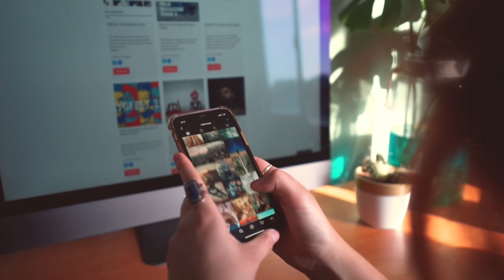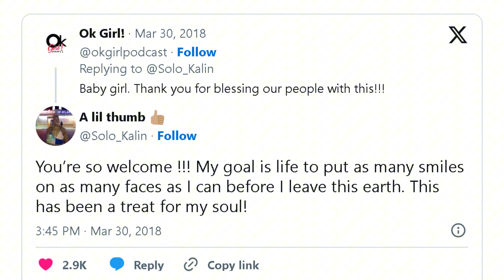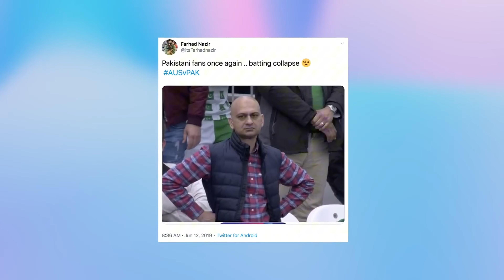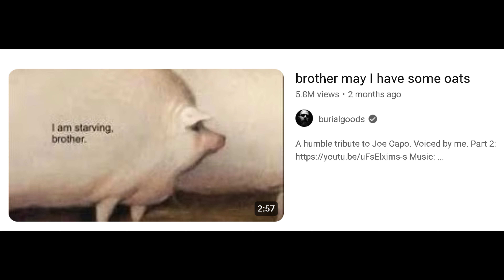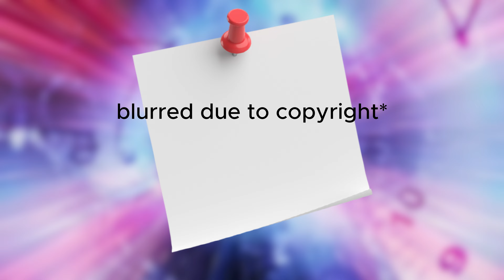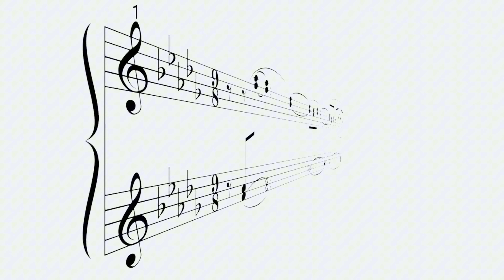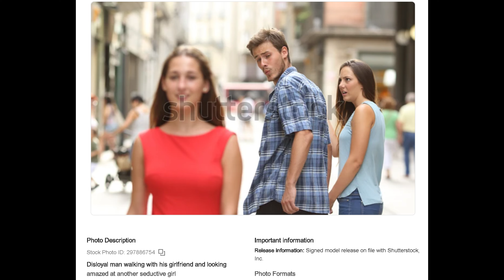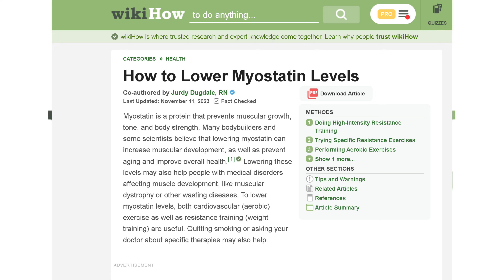The History of Memes Pt. 3 | Origin of Memes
You know ‘em and you love ‘em! We use them just about everywhere from social media to the group chat and even reference them in our day to day lives. No doubt for the multitude of emotions we have, there is a meme to match every single one. Meme culture has been a thing for well over a decade now but with the rise of social media, we have been able to take our love for memes to the next level. I’ve made videos previously on the origins of some popular memes and this is part 3 in the “Meme Origins” series so if you haven’t seen the other two parts yet don’t forget to check them out
In this video, we’ll be taking a look at 10 more popular memes and their origins.

Any contributions help keep me caffeinated enough to keep making the free videos you enjoy watching! Thanks in advance, for your support. 😊

*This video is not sponsored, and is for educational and entertainment purposes only.